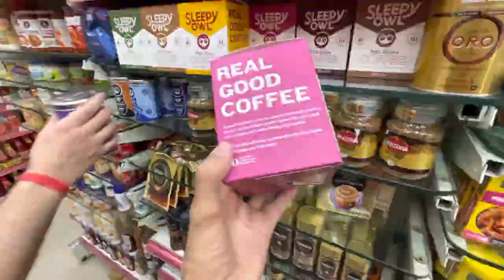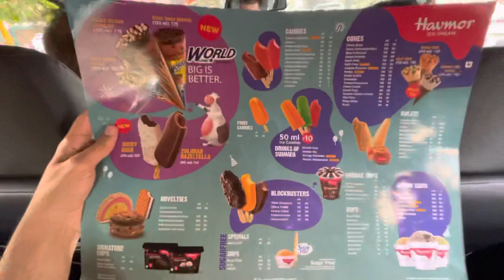Most Expensive Water Bottle 😱 | Gorgecy Shopping Bhai ke Saat | Jammu | DSBOSSKO VLOGS